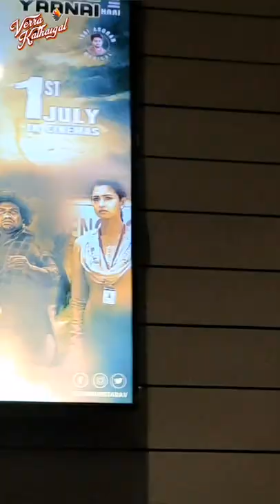Arunvijay in Malaysia for Yaanai Promotions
Arun Vijay's Meet & Greet Session organized by Lotus Five Star AV at MBO Atria Mall last Sunday! A fun-filled session this was indeed.